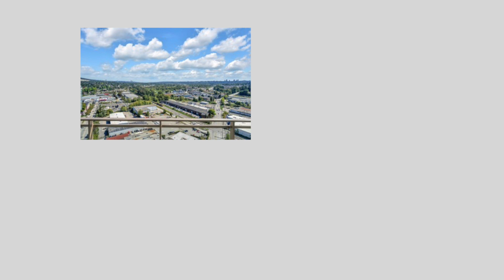【溫哥華睇樓】 本拿比現樓Etoile｜2房＋書房 $892,900起｜Townhouse $1,299,900起｜近Holdom天車站｜即刻入住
📍地址: 5333 Goring Street, Burnaby
🏙️ Etoile 由兩座大廈組成, 已起好, 可以即刻入住
🏡 步行7至8分鐘到 Holdom 天車站, 揸車3分鐘到Brentwood Town Centre

0:00 介紹 Etoile 及地理位置
0:37 屋苑設施
0:47 2房＋書房單位
1:38 Townhouse
2:21 Sub-penthouse
2:53 Penthouse
3:43 深色系列
3:52 Outro

想知道你擁有的物業現時的市場價值，歡迎隨時打電話俾我我會為你做一個詳盡的分析及報告。如果你是一個買家想置業或投資，歡迎打電話俾我詳細傾吓你慨情況 🌟

Sandra Solomon Personal Real Estate Corporation - 何欣卓 - 溫哥華地產經紀
是土生土長的香港人,曾移居多倫多, 其後搬回香港後決定定居氣候溫和環境優美的溫哥華
擁有七年溫哥華房地產投資背景, 擅於幫助進行客人房地產投資, 買賣樓花、樓盤、獨立屋

💰  正在考慮置業或者投資?
💬 對溫哥華樓市有任何疑問 ?
📈 想了解來年樓市走勢?
🔍 不妨瀏覽以下網站以便獲取更多資訊